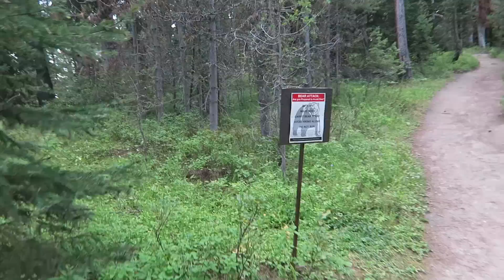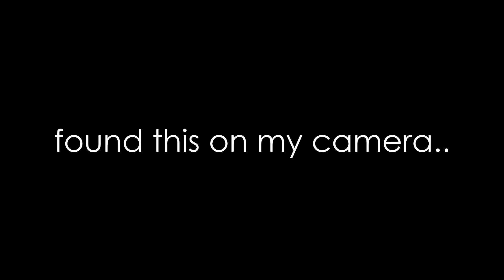Reunited With Best Friends! Jackson Hole, Wyoming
Exploring Jackson Hole with Louis and reuniting with some of my best friends!

Filmed on a Canon G7X